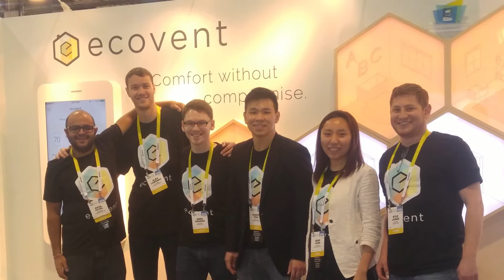Meet Dip Patel, Soluna Computing CTO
Soluna's Chief Technology Officer, Dip Patel, offers an inside look at what it's like to be in the CTO role at the nexus of computing and clean energy.